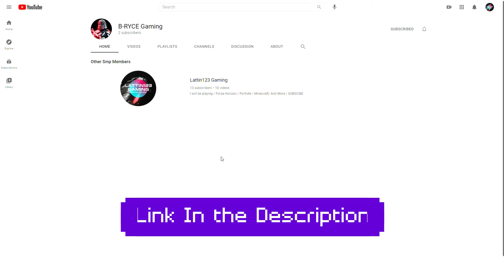The New Season!!! The Realm - Episode 1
That was a fun vid!!!
Tell me what I should do next.